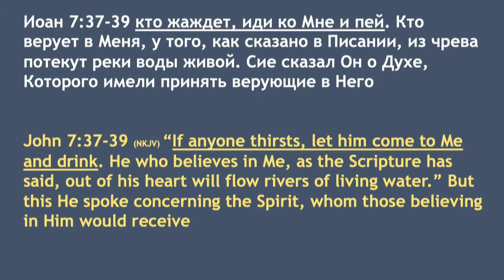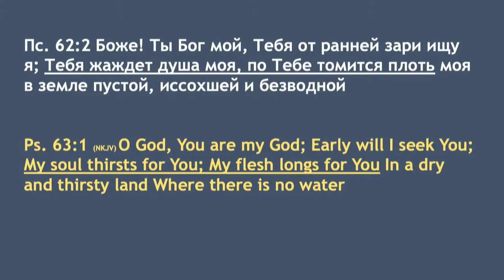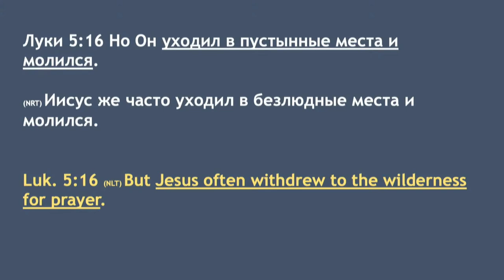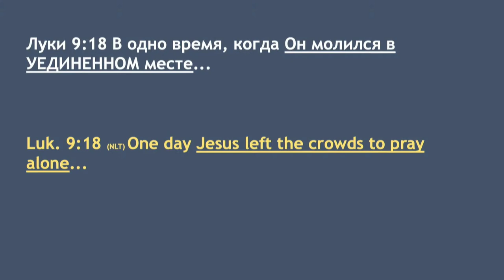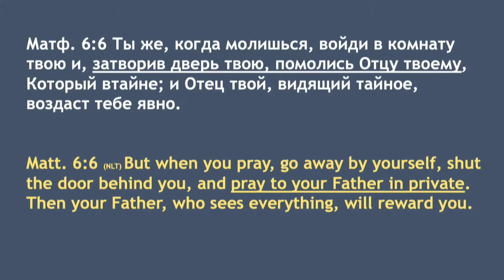Alone Time - Bogdan Bondarenko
Уединяйся - Богдан Бондаренко